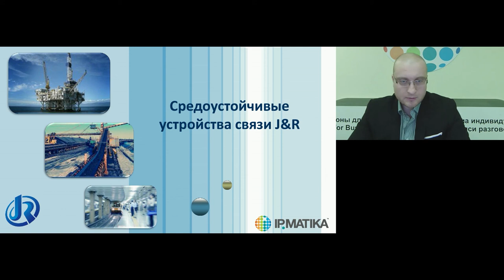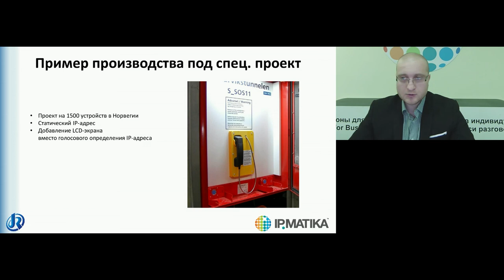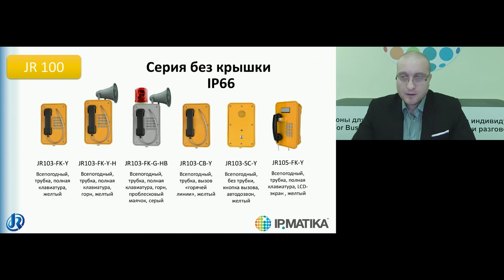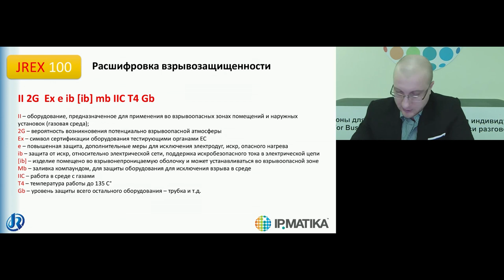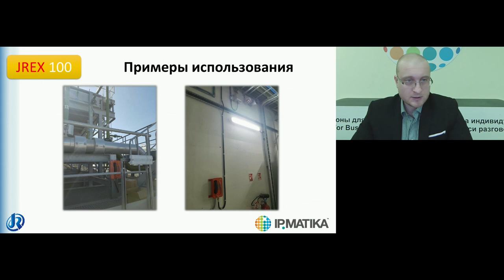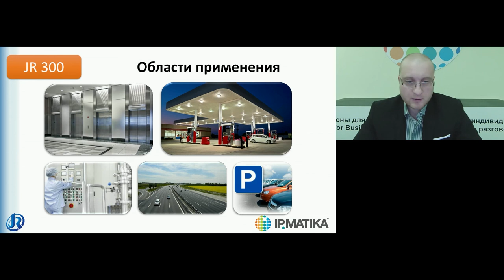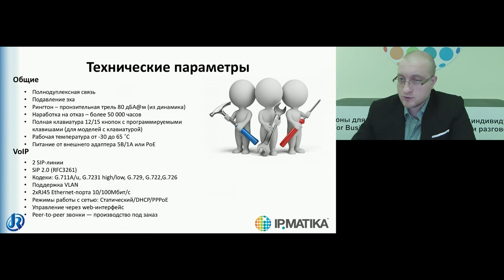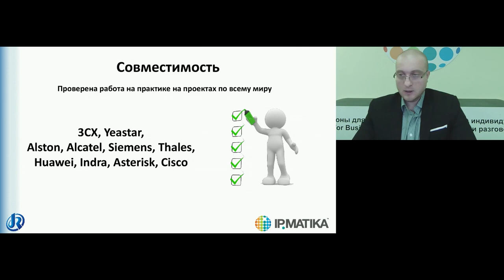Вебинар "Взрывозащищенное оборудование J&R"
26 января 2021 года продакт-менеджер компании АйПиМатика Роман Кожевников провел вебинар, посвященный взрывозащищенному оборудованию J&R.

В ходе вебинара слушатели получили информацию о вендоре и партнерской программе, а также о наборе функций взрывозащищенной линейки оборудования J&R.

Программа вебинара:
- о компании J&R;
- продуктовая линейка взрывозащищенных телефонов J&R;
- сертификаты взрывозащиты Таможенного союза.